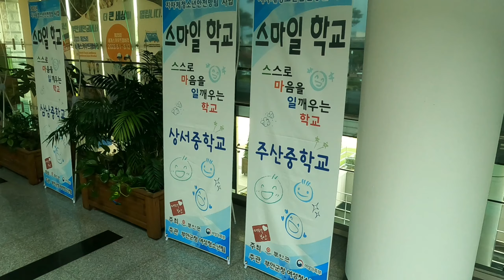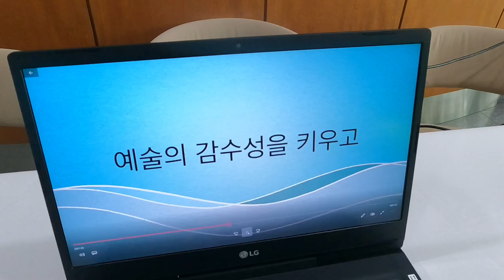2021년 스마일 학교 운영 발표회 (2021.7.23)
스마일(스스로 마음을 일깨우는) 학교 운영 발표회
전북 부안군 관내 6개 중학교
부안중, 부안여중, 삼남중, 주산중, 상서중, 백산중)
학생을 대상으로 학교 적응향상 및 대인관계 향상 진로탐색을 통한
역량강화를 위해
스마을 학교 운영
내용 : 스마을 학교 예술체험(한지공예, 금속공예, 회화),
        쿠킹, 플로리스트, 미디어체험 작품 전시